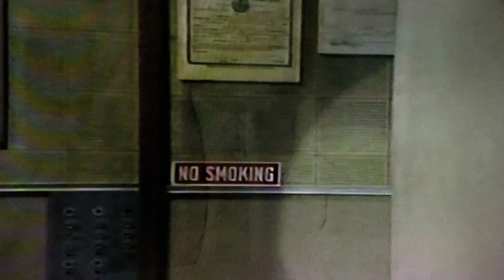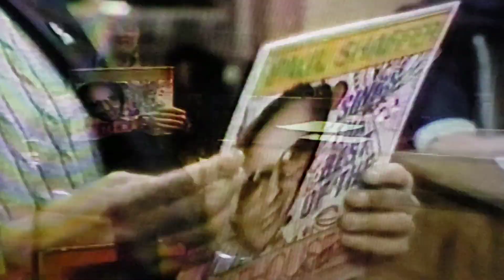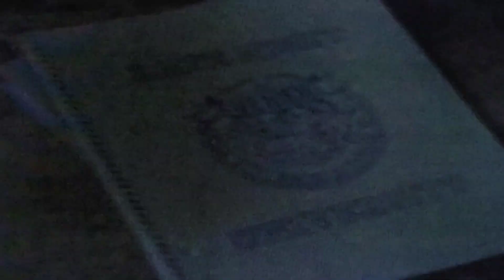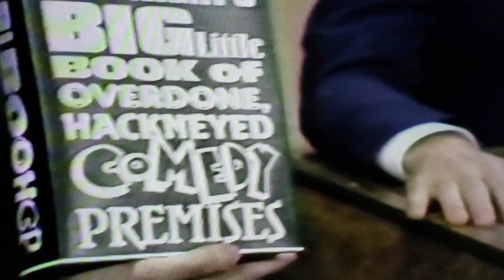Late Night-Jay Leno interview; April 5, 1983